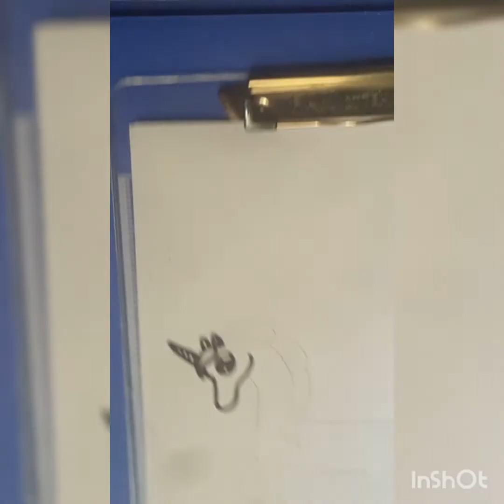How to draw Unicorn | Optimist's fever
In this videos, u can learn how to draw a Unicorn with little effort.You don't need extra things to draw and color.Be optimistic ,you can do it!